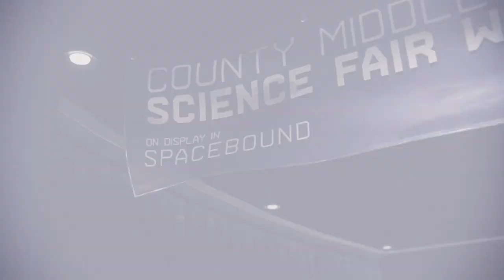Marvel's Spider-Man: Miles Morales